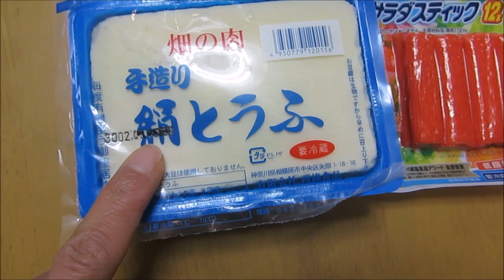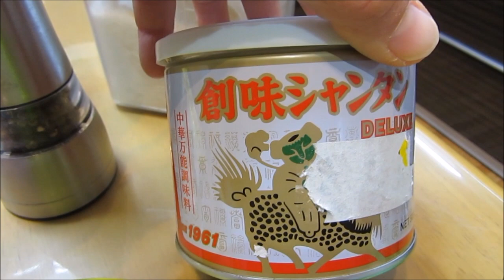O modo de fazer a sopa de kani chinesa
Aqui esta  a receita de sopa de kanikama .
Em casa quando nao tem kanikama, faco sem ela. Mais mesmo assim e uma delicia!〇(≧▽≦)〇

Experimente que e facil de fazer!

Aqui esta o endereco do caixa postal.
 Para eu poder saber, gostaria que escrever-se o seu nome e o endereco na carta tambem.(^^)

◎caixa postal ：

Para Norikazu Noma (Norie Noma)

UUUM CO.,LTD
6-10-1 ROPPONGI MINATO-KU 106-6137
ROPPONGI HILLS MORI BUILDING 37F

Muito obrigada e um bom dia para voce!